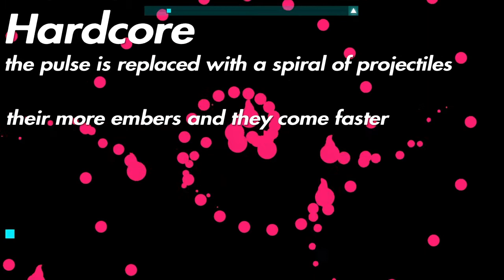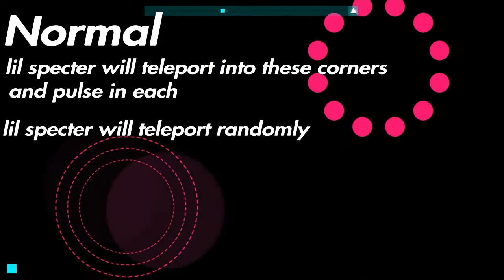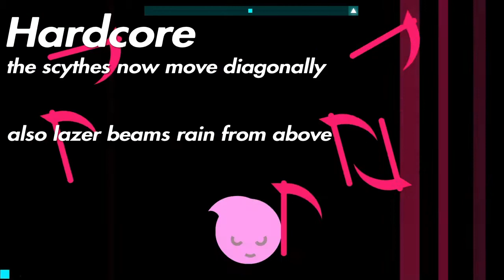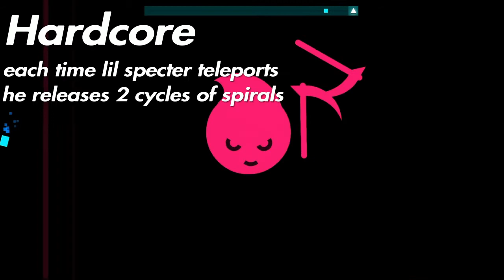Lich yard theme from JSB hardcore comparison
It's been a while, but with covid 19 trapping us in here I thought it would be nice to come back. I only stay as long as you all let me, so let me know wat other games you want to see. Please keep in mind I'm ps4 only.